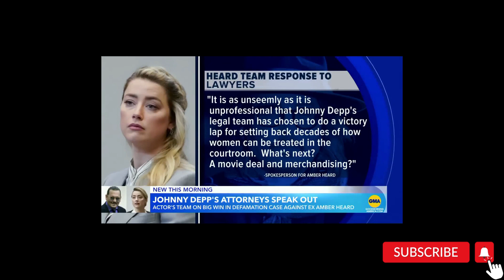Johnny Depp victory against the defamation case by EX Amber heard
Ben chew and camillie vasquez revealing the shoocking facts about the defamation case against the Johnny Depp